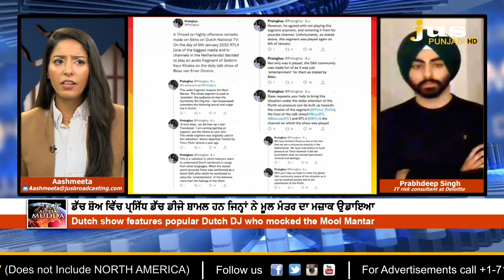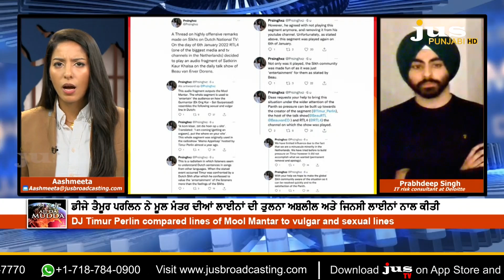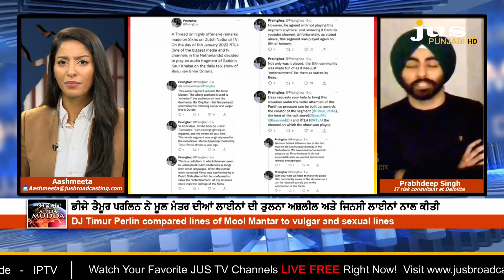Dutch Sikh Association Demand Apology For Mool Mantar Sacrilege by Radio Host II Ajj Da Mudda II